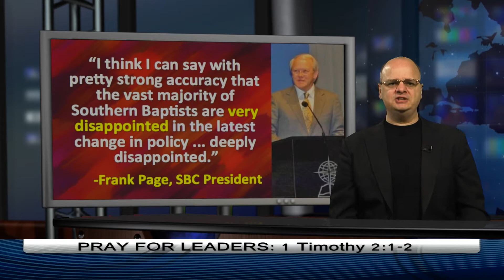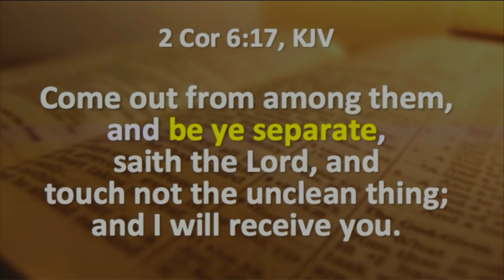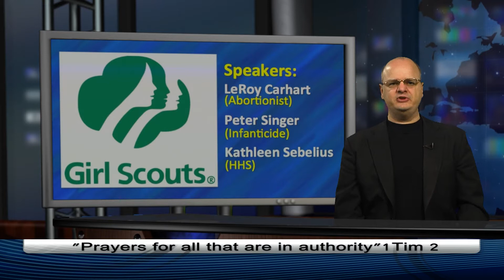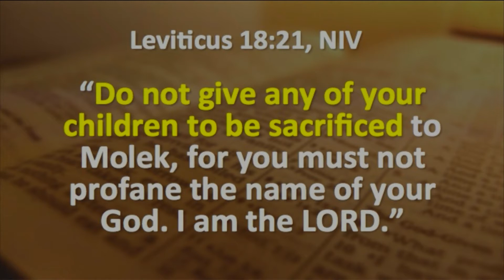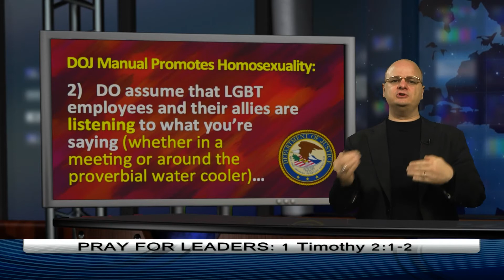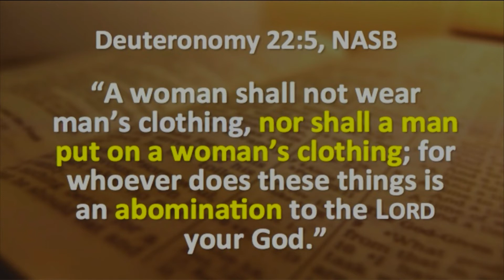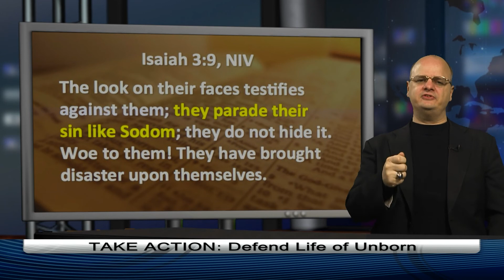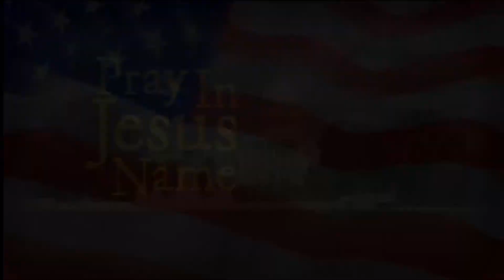The Pray In Jesus Name Show - Episode 0072 - Chaplain Klingenschmitt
1.  Churches and Families are leaving the pro-homosexual Boy Scouts.
2.  Girls Scouts join forces with Planned Parenthood to promote abortions
3.  DOJ warns Christians they cannot remain silent about homosexuality
4.  Illinois House tables a vote on gay "marriage."